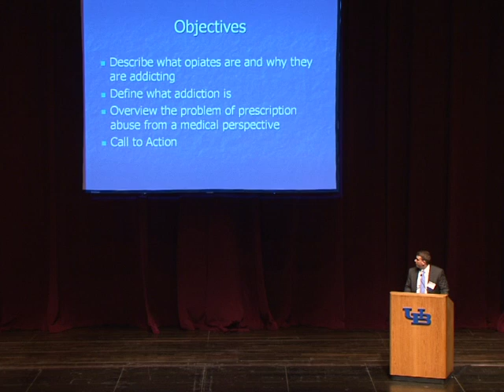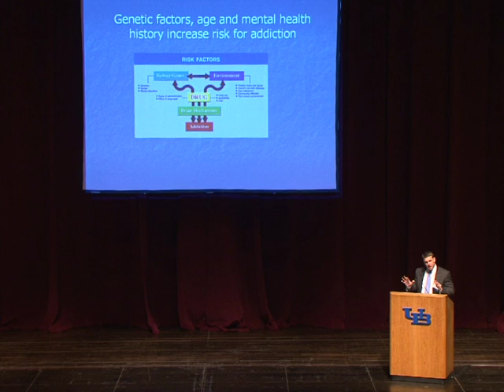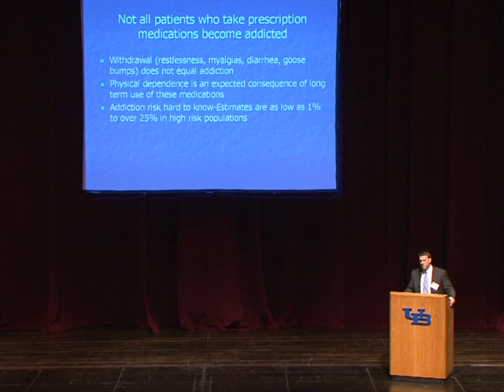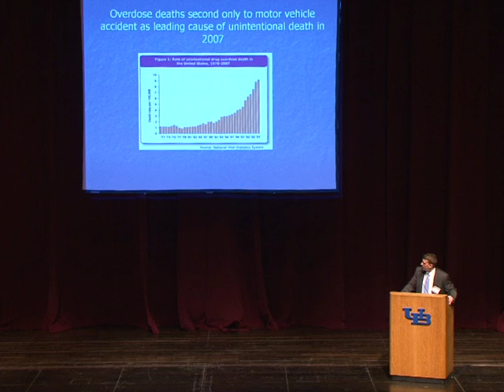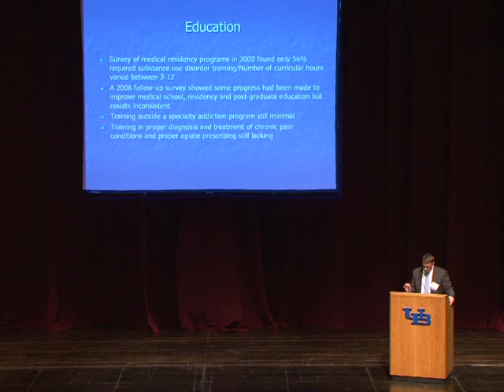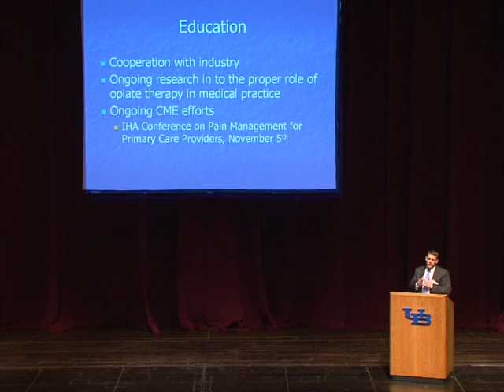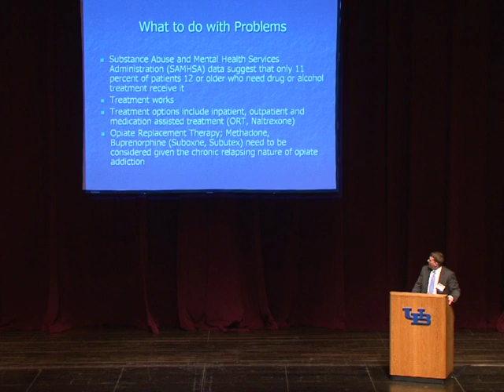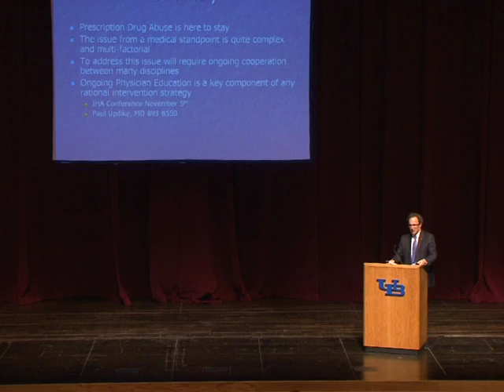Prescription Drug Abuse Summit- Medical Professional Perspective